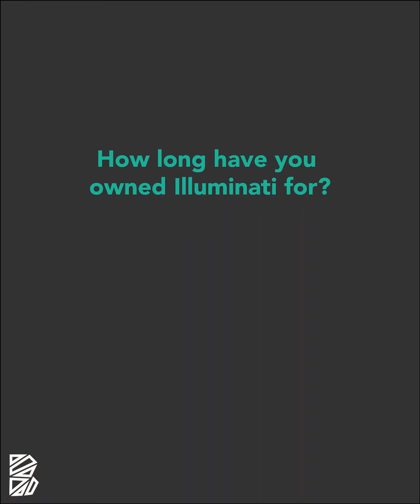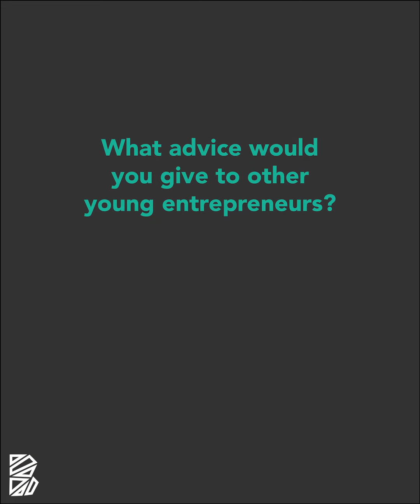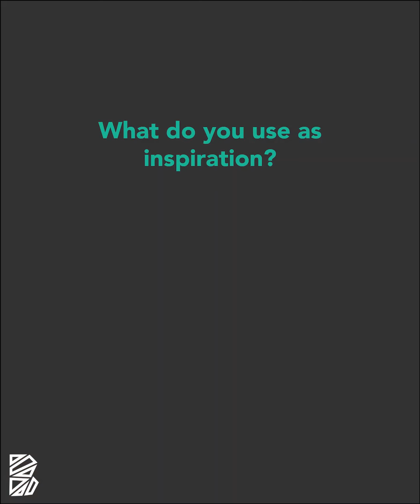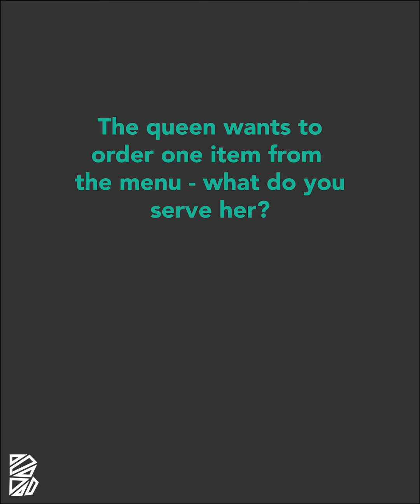Made it in Burnley Episode 1: James Gibb from Illuminati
Welcome to the first ever MadeItInBurnley, our brand new series featuring some of the most exciting young entrepreneurs in our town.

First up is James Gibb, owner of Illuminati Burnley. Aged just 29, James has transformed Illuminati ('Looms') in to Burnley's biggest hotspot🍹 🌮